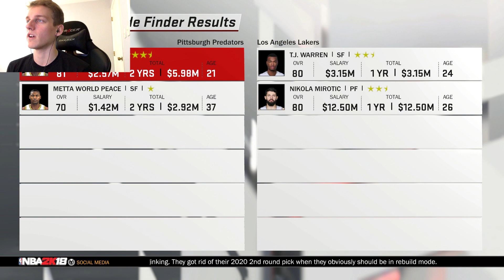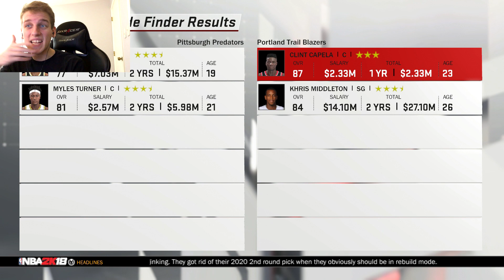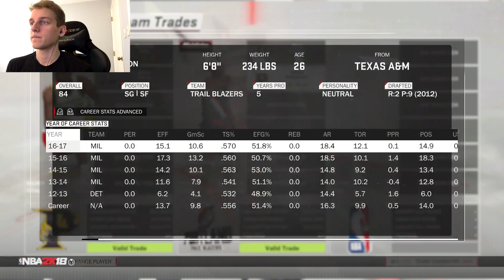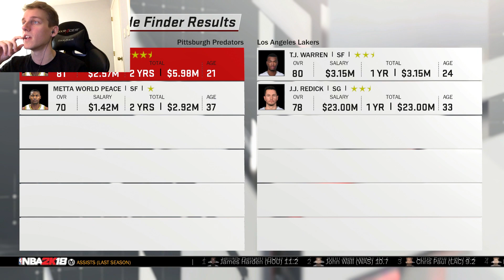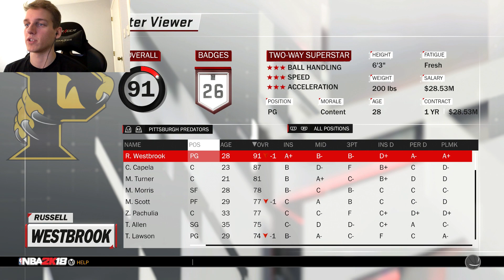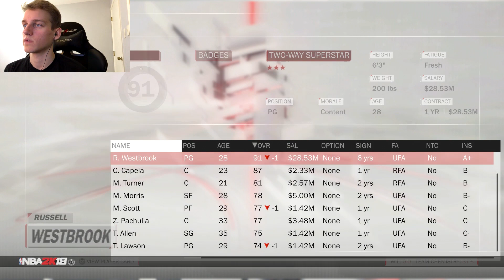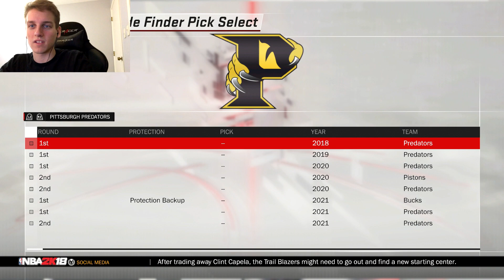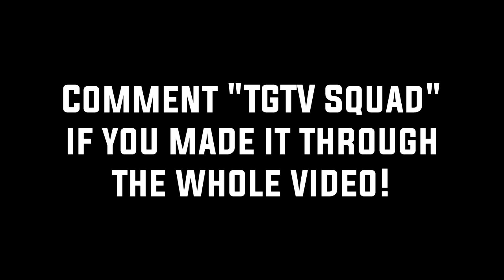NBA 2K18 Pittsburgh Predators MyLeague Ep. 3 - CRAZY TRADES!!!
Welcome to my NBA 2K17 MyLeague series on PS4! I am now officially the GM of the Pittsburgh Predators! Follow the games and the moves I make in between throughout the whole series! Post in the comments if there is a move you want me to make, or a play style that you recommend!